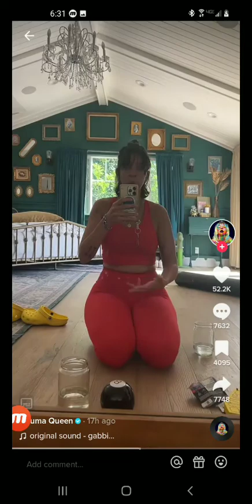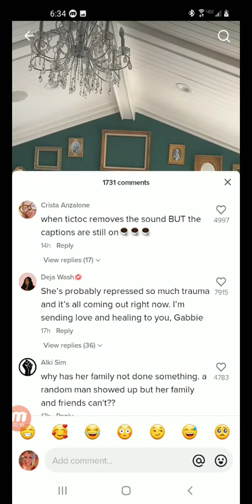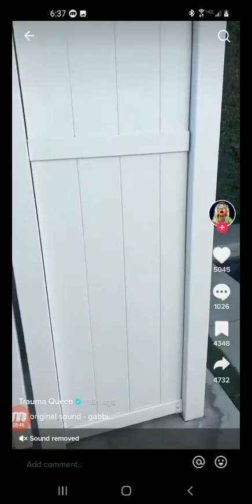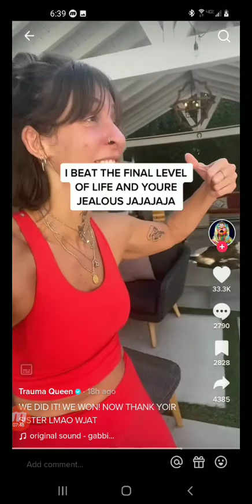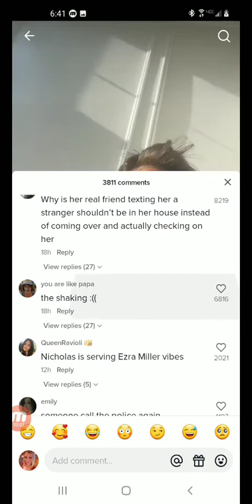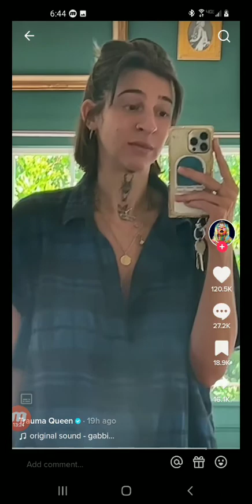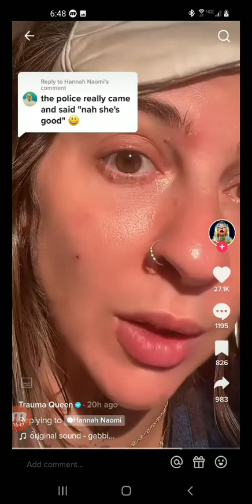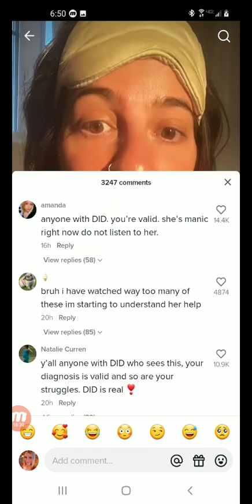Gabbie Hannah's Tiktoks are Scaring me.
I really hope she is okay. I sharing this in hopes that her family or friends will check on her. like physically go check on her. people are saying she does this for tiktok views when her views are low or for attention, some say she's manic. I don't know her so I have no idea. Police supposedly did a well check on her and left her there. so can someone, anyone who knows her please check on Gabbie. idc If you think she is faking. just check anyways